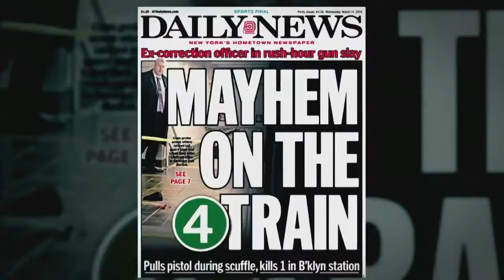Ted Cruz 2016 - "Great"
Released on Apr 15, 2016